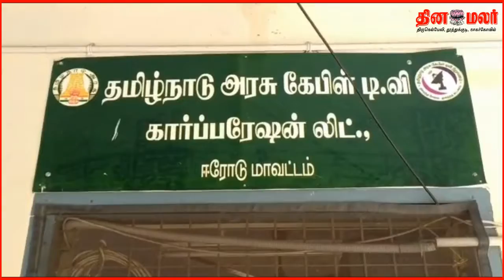அரசு கேபிள் டிவி ஆப்ரேட்டர்கள் தனியார் செட்டாப் பாக்ஸ்களை விற்றால் கடும் நடவடிக்கை